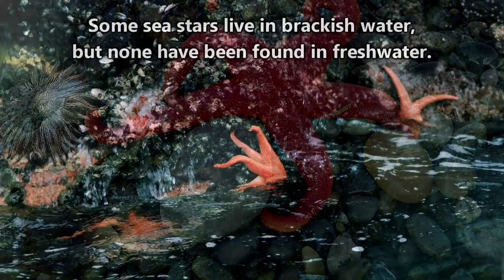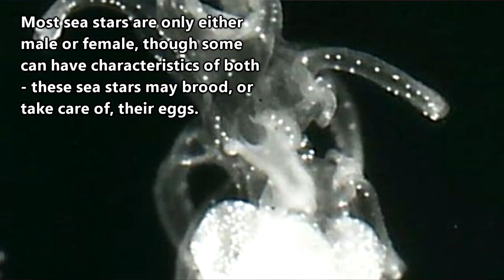Starfish facts ! really they're sea stars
Video source (Reuse allowed content used)